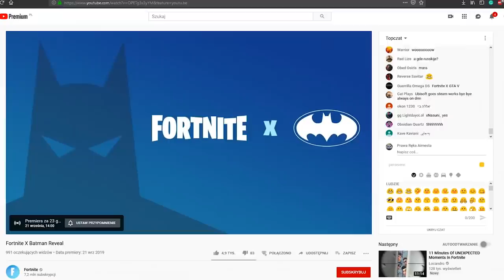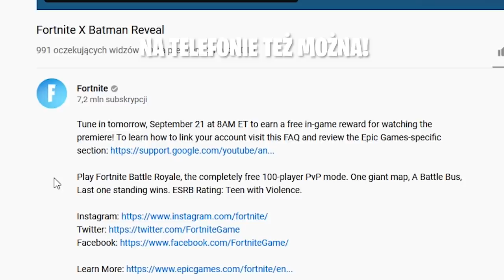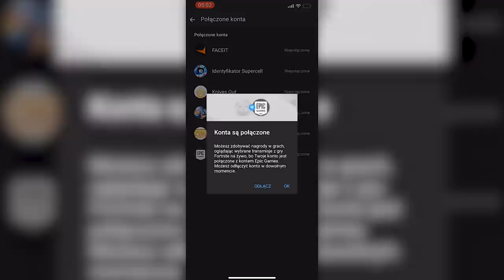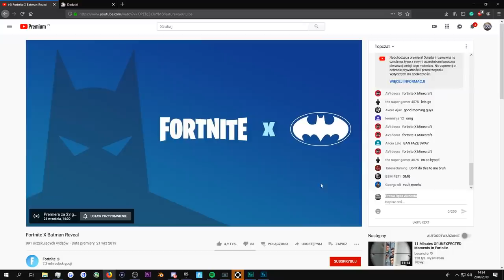Fortnite x Batman: Jak Odebrać Darmowy Przedmiot (Poradnik, Nowy Event)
♒ Źródełka:
- Główny gameplay: by me
- Nowy plecak i lotnia w grze:

💡 Inne rzeczy, które mogą cię interesować:
⠀⠀• Gram na PC, a jego podzespoły to m.in.:
⠀⠀- Obudowa PC: Nzxt H700i matowa czarna niebieska
⠀⠀- Procek: Intel Core i9-9900K 8x 3.60GHz
⠀⠀- Chłodzenie Procka: Nzxt Kraken X72
⠀⠀- Karta Graficzna: RTX 2080Ti
⠀⠀- Płyta główna: MSI MEG Z390 GODLIKE
⠀⠀- Pamięć RAM: G.SKILL 32GB 3200MHz Trident Z RGB LED CL14
⠀⠀- OS: Windows 10 Pro